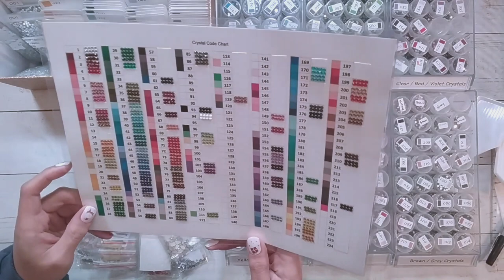Diamond Painting Kitting Down - Rhinestones & Specials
Join me while I organize the leftover diamond painting drills from finished special drill diamond paintings.

Blank Playing Cards for Dividers (these are shorter than the 2x3 bags and the ones in the video I cut myself so that it would fit in my box in 5 columns)
4 mil 2x3 Zip Bags
4 mil 2x3 Zip Bags
Rhinestone Chart